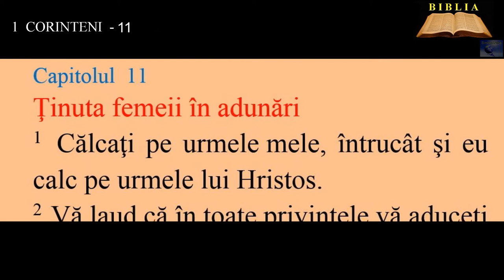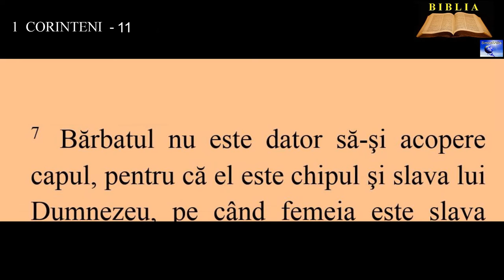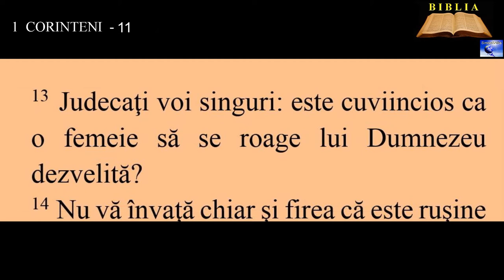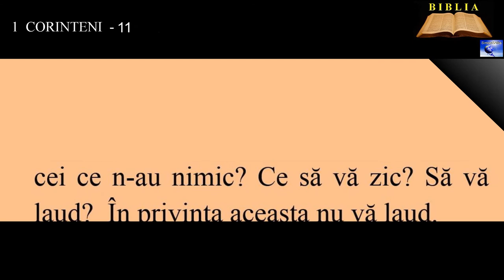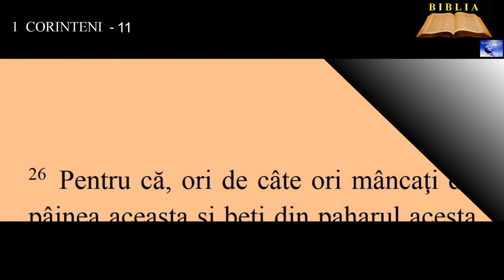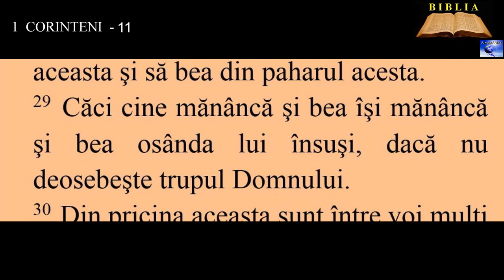1 CORINTENI 11 - Ţinuta femeii în adunări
00:00:00  Ţinuta femeii în adunări
00:02:27  Despre Cina Domnului